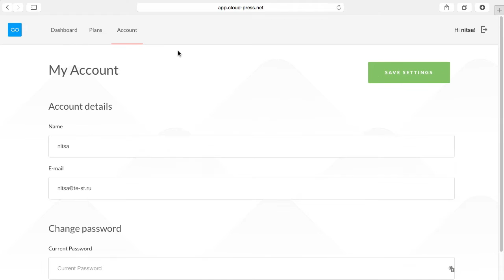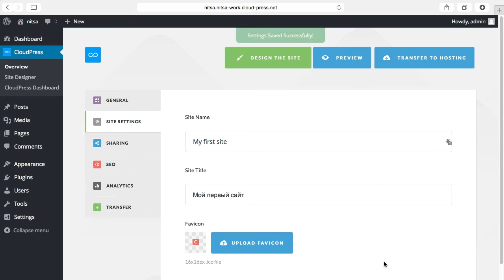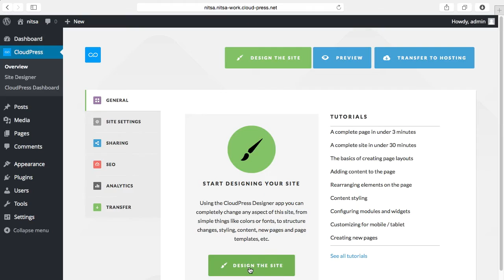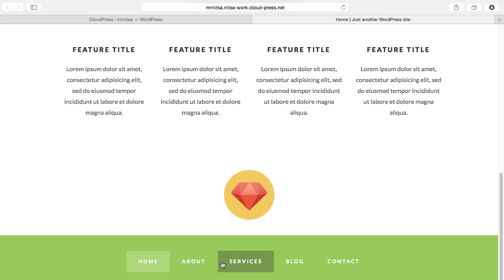CloudPress: как создать сайт на WordPress со своим дизайном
В этом видеоуроки вы узнаете, как создать адаптивный сайт на WordPress со своим дизайном - и при этом без строчки кода.